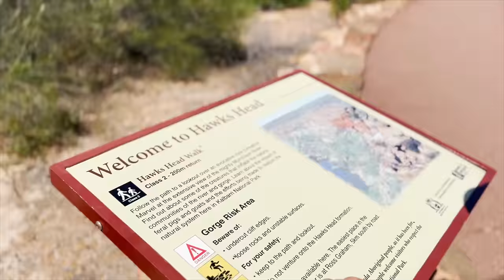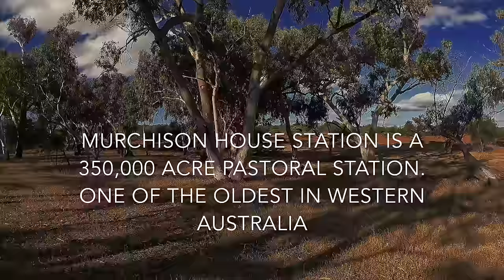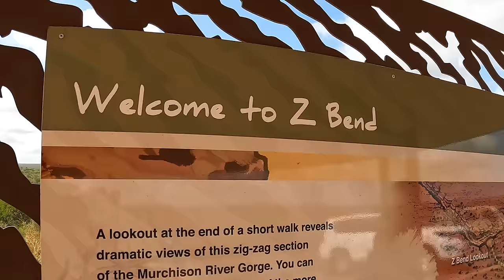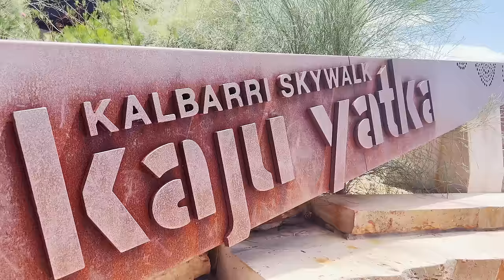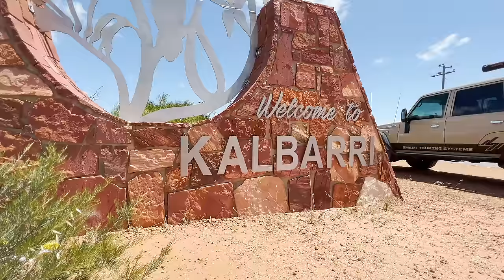KALBARRI & MURCHISON STATION | WHAT AN ADVENTURE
Come along for the ride as we explore the beautiful Kalbarri National Park, from the absolutely insane Sky Walk to the huge expanse of Natural Wild flowers, Kalbarri has it all.
We base ourselves at Murchison House Station and from there explore the Kalbarri town itself but also to explore this magnificent property. As we venture out into endless tracks on this working cattle station we are blown away by the diversity of landscapes that are served up to us, going from pastural land to massive sand dunes, from driving alongside the Murchison river to the wild Indian Ocean. The WA coast just keeps giving.